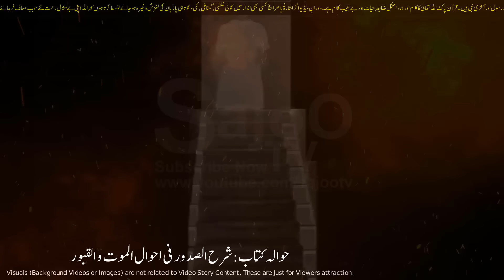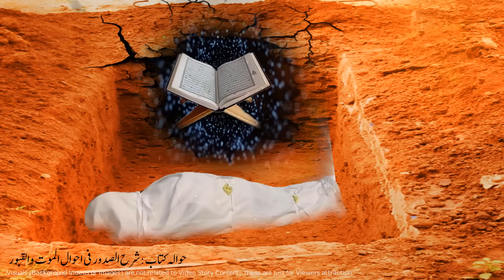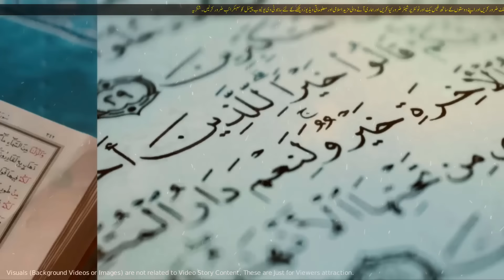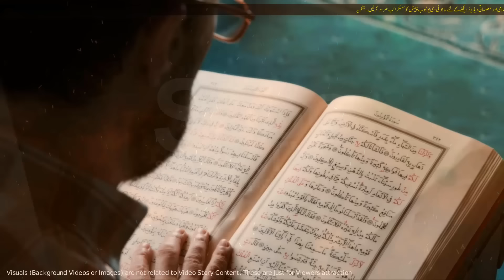कब्र में कुरान का चमत्कार | Qabar mein Quran ka Mojza | Qabar ki Pukaar | Sabaq Amoz | SajoO TV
Visit MY 2nd You Tube Channel and Comments for Suggestions,

As Sadqa e Jariya,

JAZAK ALLAH